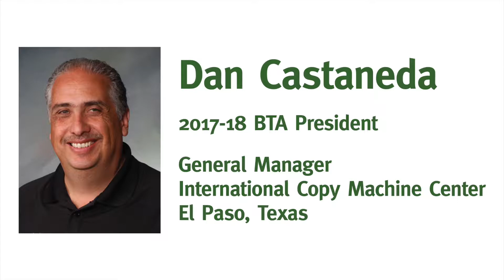2017 BTA Volunteer of the Year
2016-17 BTA President Rob Richardson presents the 2017 BTA Volunteer of the Year award to 2017-18 BTA President Dan Castaneda at the 2017 BTA National Conference awards ceremony, held Aug. 16, 2017, at the Mandarin Oriental in Las Vegas, Nevada.